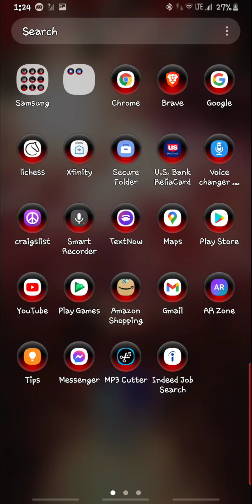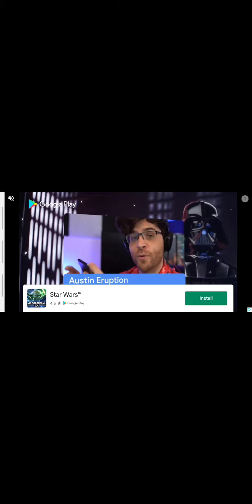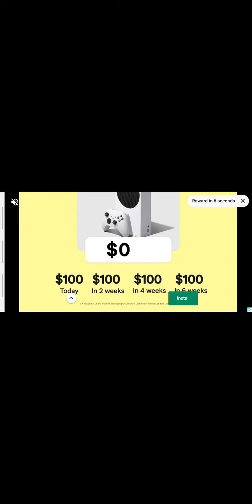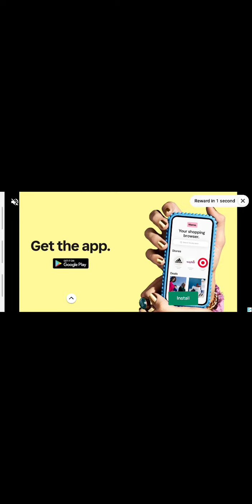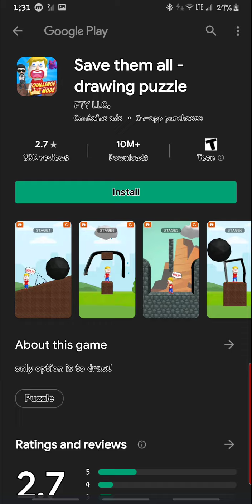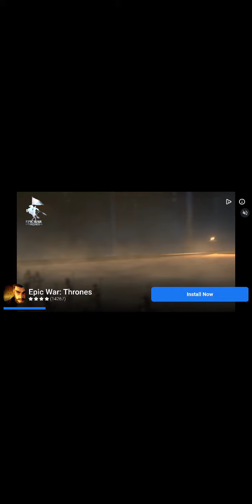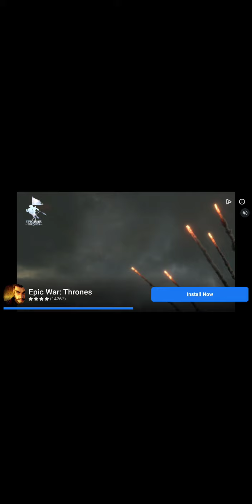stickman archery master